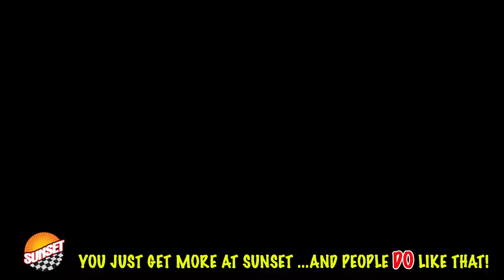2017 Chevrolet Malibu LT Sedan 1G1ZE5ST1HF131890